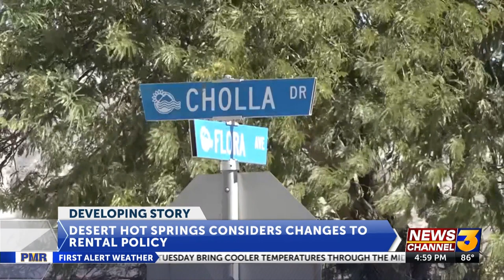Shooting in Desert Hot Springs raises concerns about vacation rentals